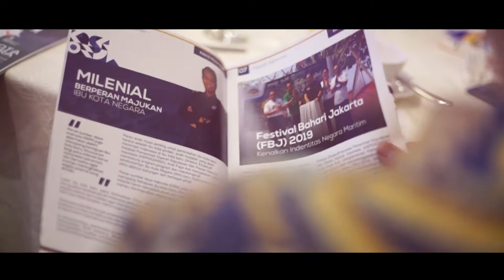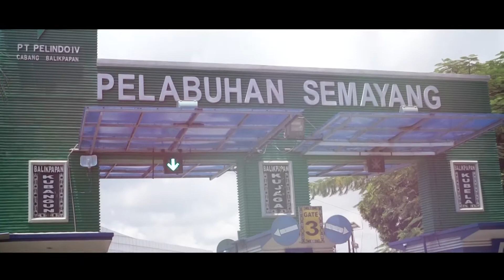HIGHLIGHT WORKSHOP ASPEKSINDO